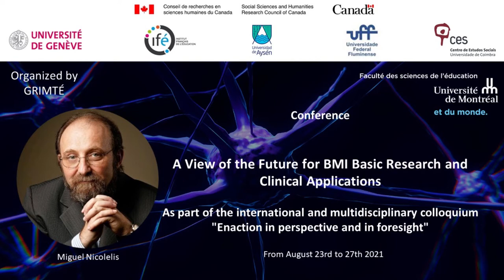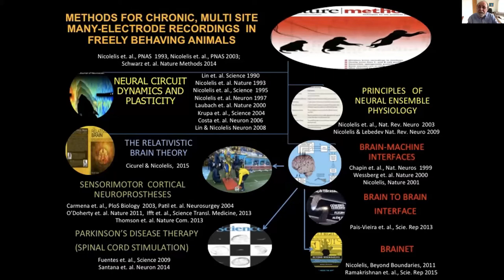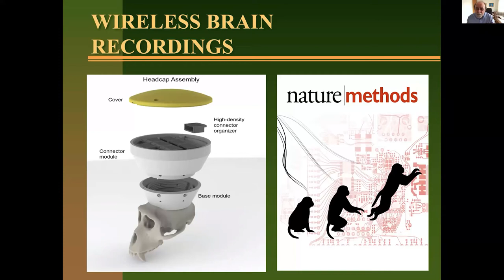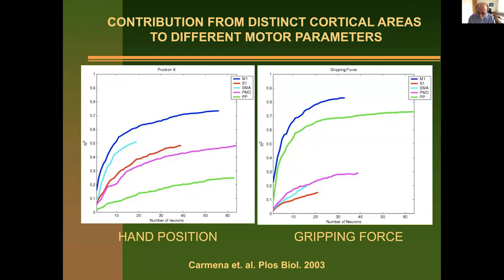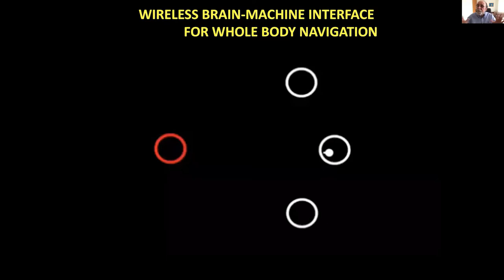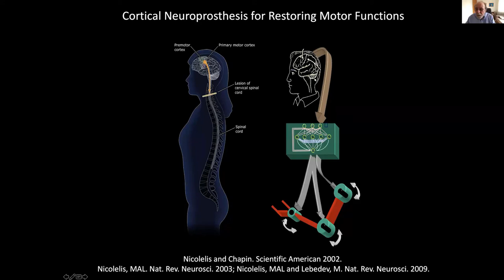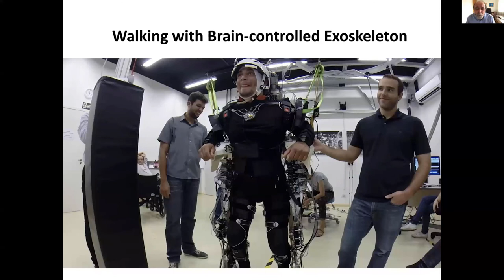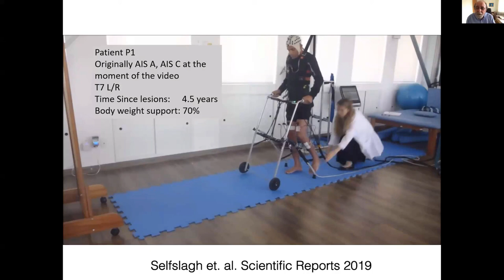Miguel Nicolelis (EN) - A View of the Future for BMI Basic Research and Clinical Applications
Miguel Nicolelis
August 25th 2021
Colloquium Enaction in perspective and in foresight

In this talk I will initially discuss how BMI experiments will continue to play a major role in basic research by showing how they have already allowed us to demonstrate the existence of a variety of neurophysiological functions, such as space coding and social interaction mapping, not commonly associated with the motor cortex of non-human primates. I will also describe a combination of approaches that will allow BMI to fulfill its long-anticipated mission of providing new therapies for patients suffering from severe spinal cord injuries. In this context, I will describe the clinical advantages of a protocol that combines multiple non-invasive techniques into a single neurorehabilitation approach for such patients.